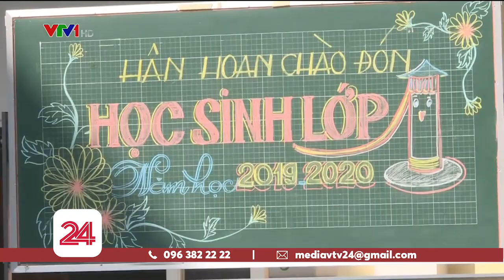Hơn 1,3 triệu học sinh TP.HCM háo hức tựu trường | VTV24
Sáng 19/8, 1,3 triệu học sinh từ bậc tiểu học đến THPT, giáo dục thường xuyên trên địa bàn TP.HCM đã nô nức đến trường sau gần 3 tháng nghỉ hè.